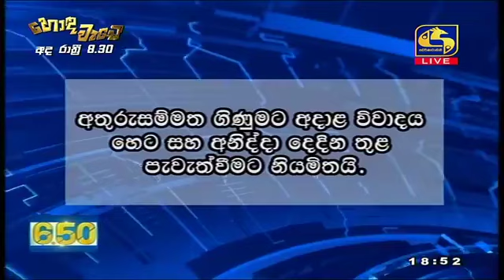Live at 6.50 News – 2020.08.26